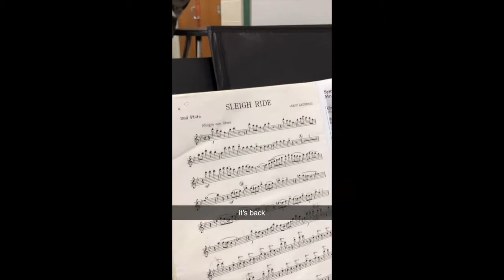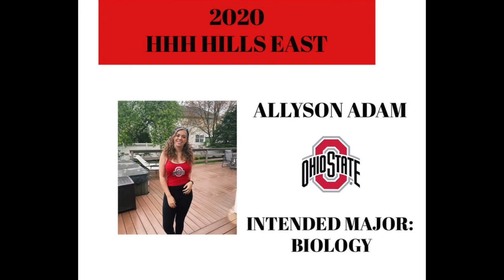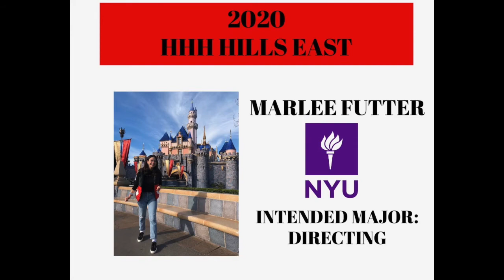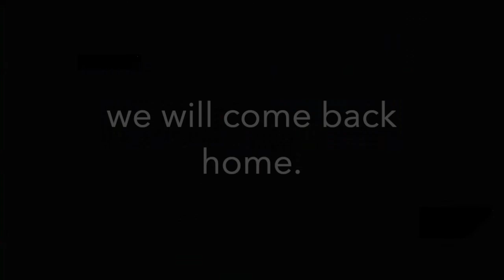class of 2020 slideshow